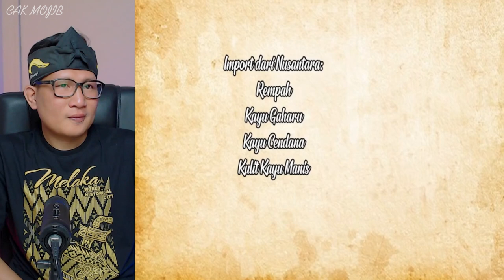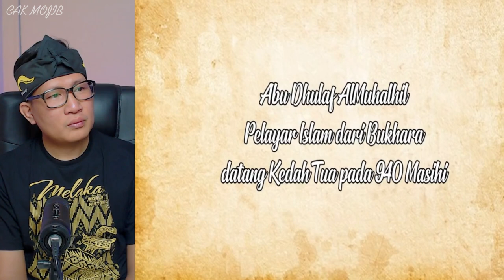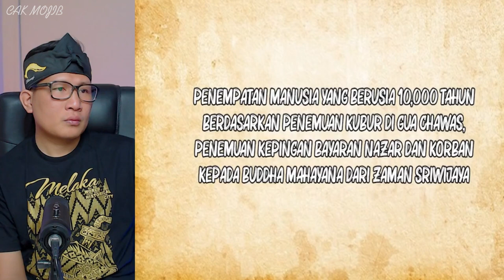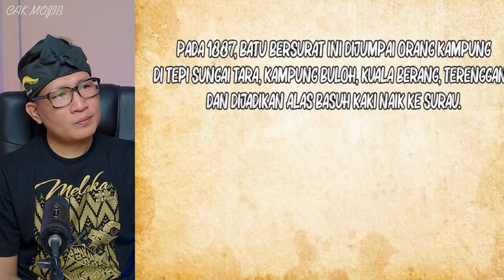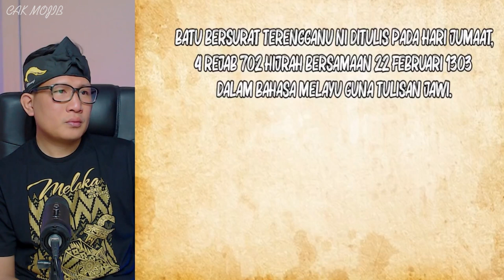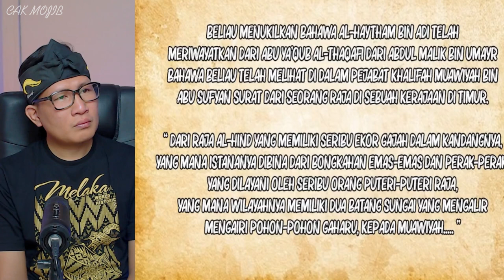WOOWH‼️TERNYATA SEJARAH INI BARU TERUNGKAP‼️MALAKA DAN BROBUDUR ITU BEGINI‼️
HEBATNYA NUSANTARA❗SALING BERKESINAMBUNGAN ANTARA SRIWIJAYA DAN MELAKA BUKAN INDONESIA ATAU MALAYSIA

GAES BANTU SUPPORT CHANNEL KITA :

+ @CAKMOJIB TV
+ @KEBUN CAKMOJIB